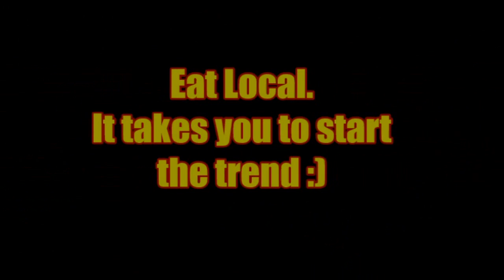CCS 2016-2017 Economics PSA 10-RP G2